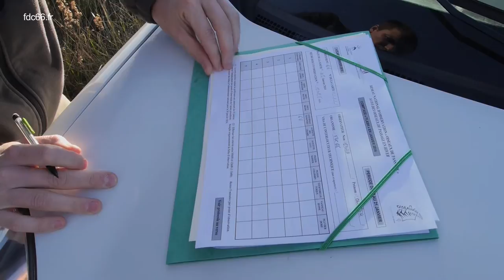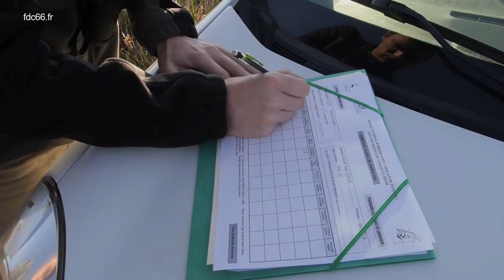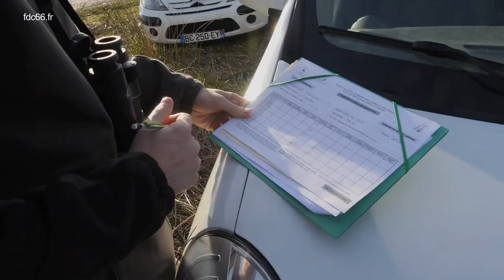CHASSE : Comptage migrateur et outarde canepetière (Tetrax tetrax)